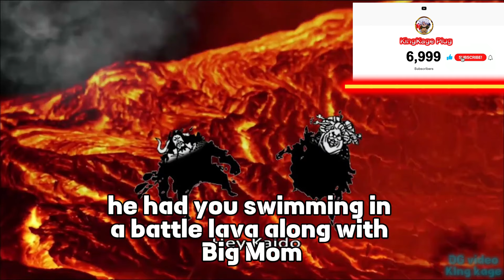Luffy's Opponents Have a Meeting! 🏴‍☠️ One Piece Skit